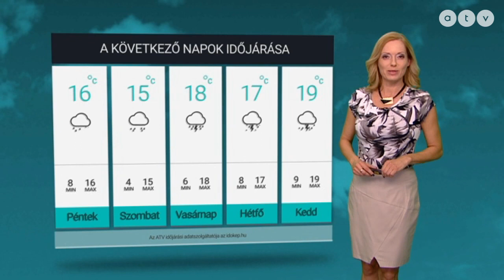ATV időjárás-jelentés 2019.04.04.